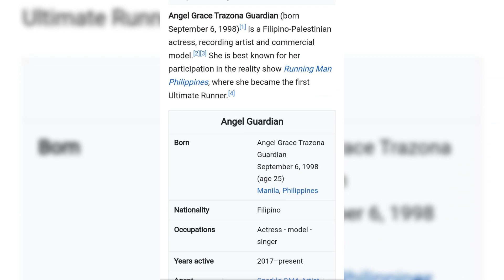Angel Grace Trazona Guardian is a Filipino-Palestinian actress, recording artist, commercial model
Angel Grace Trazona Guardian (born September 6, 1998)[1] is a Filipino-Palestinian actress, recording artist and commercial model.[2][3] She is best known for her participation in the reality show Running Man Philippines, where she became the first Ultimate Runner.[4]

Angel Guardian
Born
Angel Grace Trazona Guardian
September 6, 1998 (age 25)
Manila, Philippines
Nationality
Filipino
Occupations
Actressmodelsinger
Years active
2017–present
Agent
Sparkle GMA Artist Center (2018–present)
Known for
Running Man Philippines
Height
5 ft 4 in (163 cm)
Musical career
Genres
OPM
Instrument(s)
Vocalsguitar
Labels
GMA Music (2019–present)